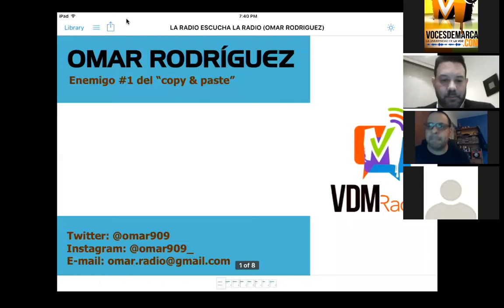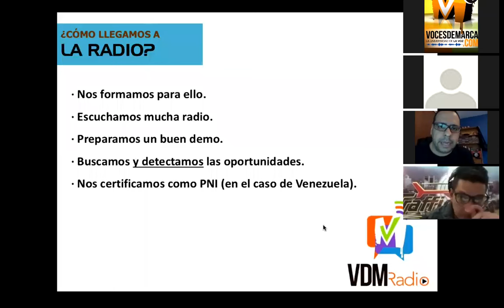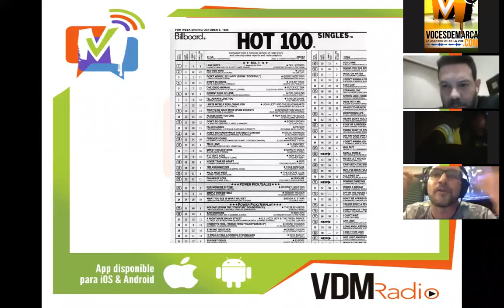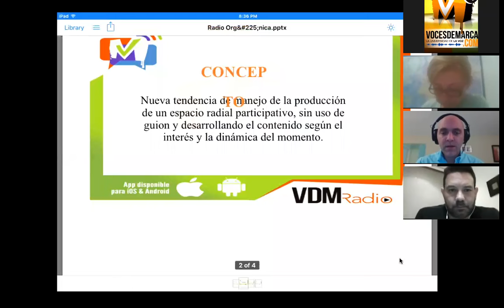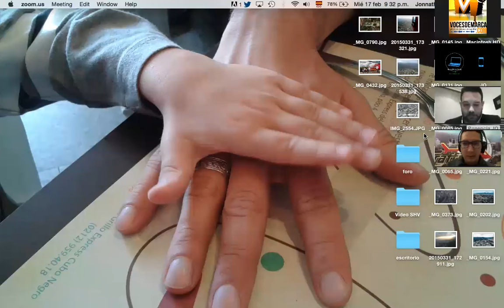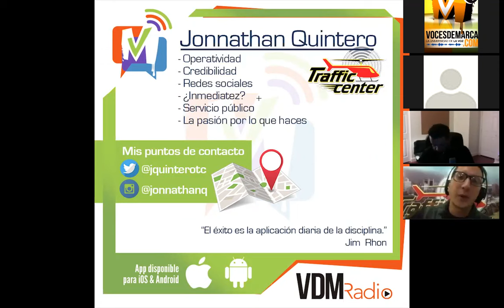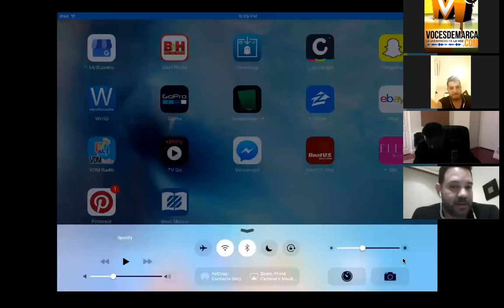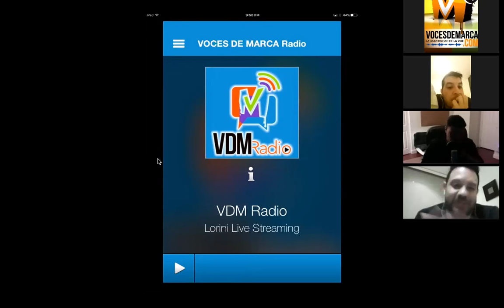Foro On line La radio escucha la radio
El 17 de Febrero se realizó el primer foro on line sobre la Radio presentado por @VDMRadio, la emisora on line de Voces de Marca con los siguientes invitados: Omar Rodríguez, Jesús Conde, Jonnathan Quintero, Gonzalo Lazzari, Alejandro Méndez, Abelardo Oseches, Santiago Duarte y John Fabio Bermúdez. Fue moderado por Frank Carreño. Para mas detalles visita: vocesdemarca.com